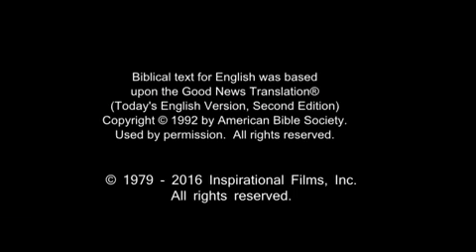JESUS [Spanish, Latin American] - Blessed are those Who Hear and Obey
Jesus reminds us that those who hear and obey are blessed.